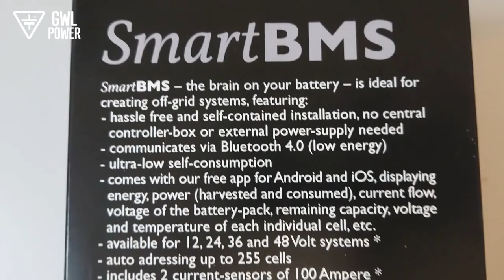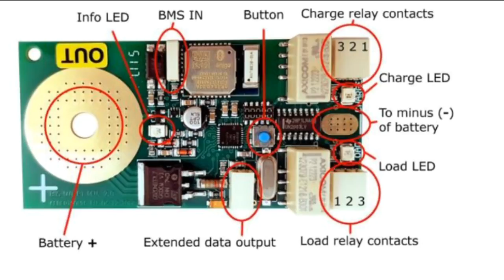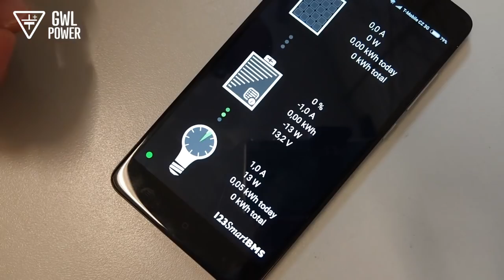GWL/Power: Installing BMS123 Smart to 4 Winston Battery cells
Quick instruction video how to install the BMS123 Smart with the LFP (LYP) cells. Learn and see for yourself - simple and quick installation in just a few steps. See how to assemble the pack from 4 cells.

About Winston cells:
Large capacity LiFePO4 prismatic cells. Thundersky – Winston Battery famous yellow cells. More than 18 years on the market. Thousands of satisfied customers. Easy assembly using the large screw terminals.

Performance 10000 cycles.
Warranty 10 years.
Life-span 30 years.
Simple. Safe. Secure.

About BMS123 Smart:
The innovative BMS solution to monitor and manage the lithium
cells. Especially suitable for large prismatic cells. Easy and quick monitoring using an software-app for your mobile phone or tablet. Easy. Smart. Reliable.

About GWL: GWL/Power is the European distributor for Thundersky - Winston Battery cells.
Quick delivery for the cells to all of Europe and also around the world. GWL/Power provides support and solutions for DC power systems. Large warehouse in the center of Europe. Fast
shipping in 2 to 3 days.